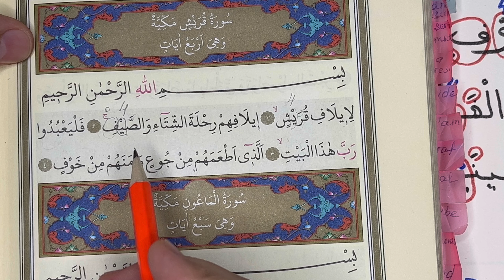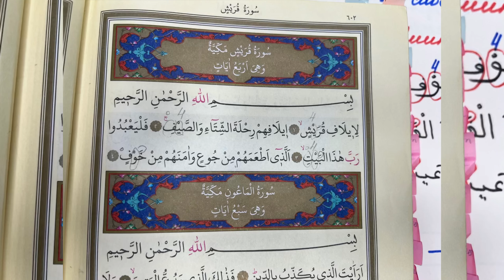Женил метод аркылуу тажвид 17. Мадди Лиин.